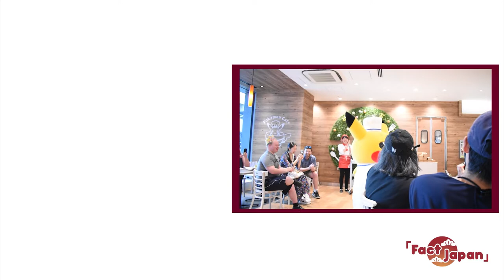¿Qué son los yurukyara?